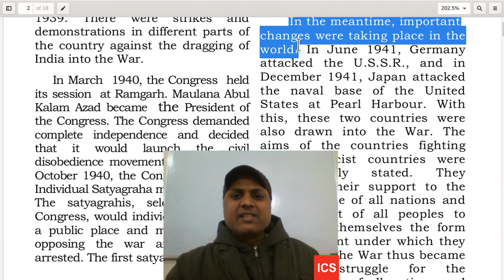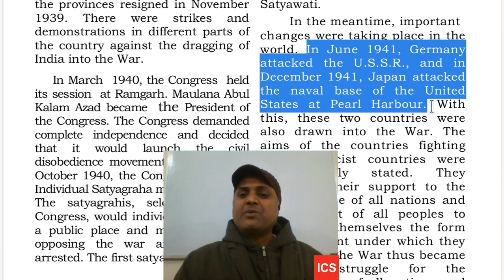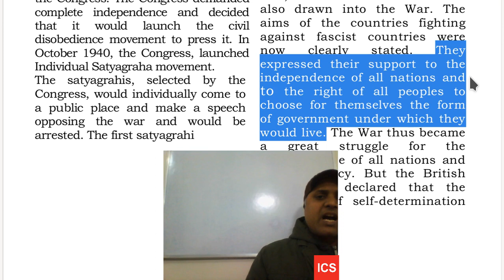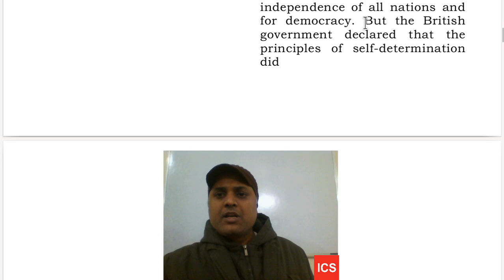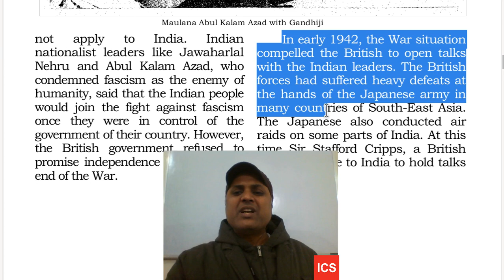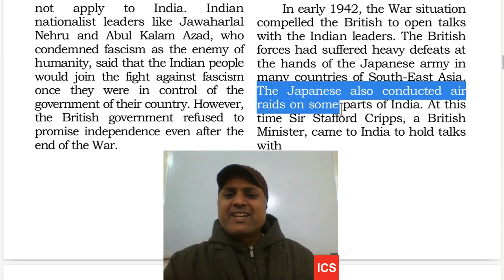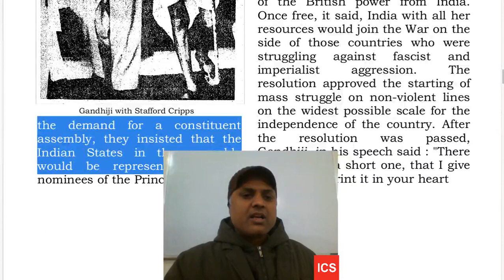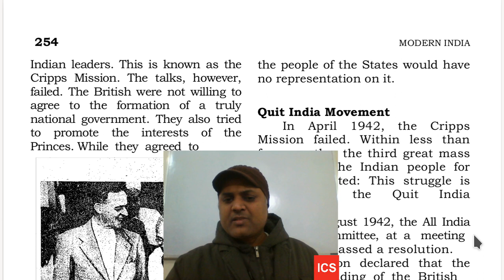Achievement of Independence-2-Second World War and the Nationalist Movement